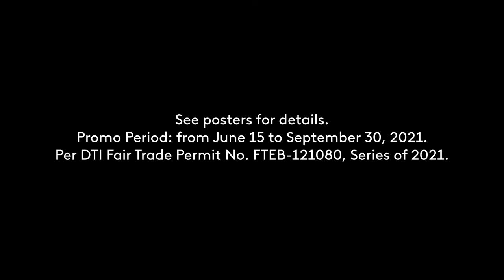SM Supermalls Vax, Shop, and Dine Radio Commercial 2021 35s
This Radio Commercial was sourced from DWFM-FM 92.3 MHz Radyo5 News FM Manila.

DRPS Two Episode No. 401: SM Supermalls Vax, Shop, and Dine Radio Commercial 2021 35s